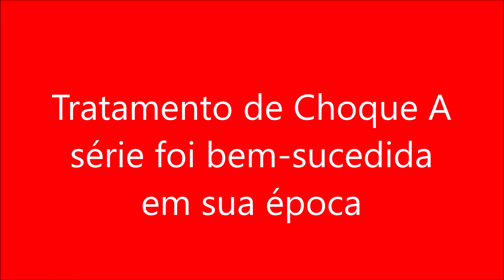Tratamento de Choque A série foi bem sucedida em sua época